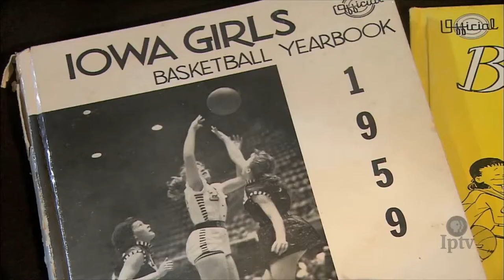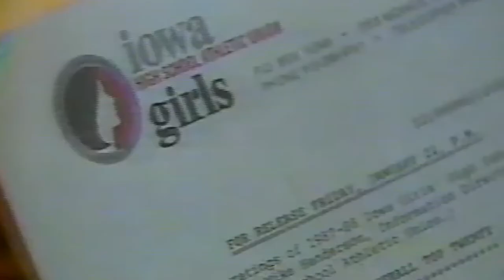E. Wayne Cooley, NFHS Hall of Fame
Video courtesy of NFHS from 2022 NFHS Hall of Fame induction ceremony. Former IGHSAU executive secretary E. Wayne Cooley was nominated by IHSAA for induction as an administrator.